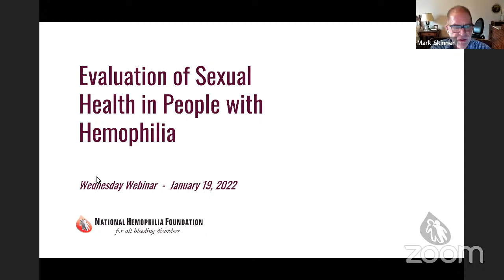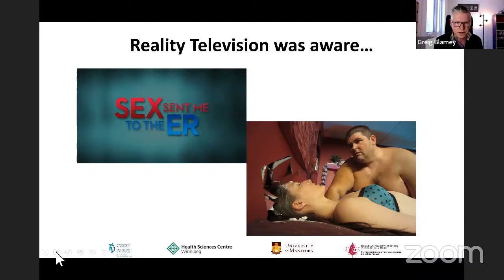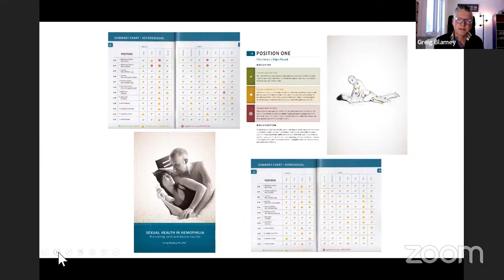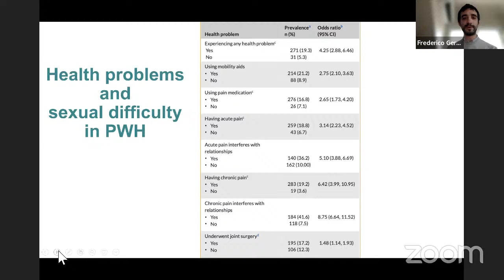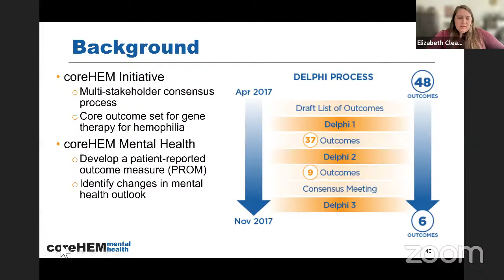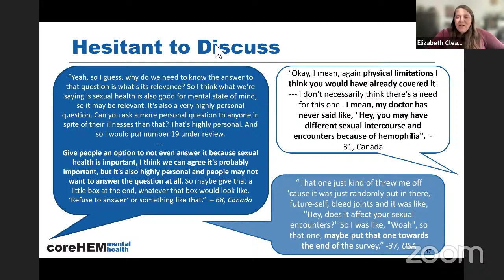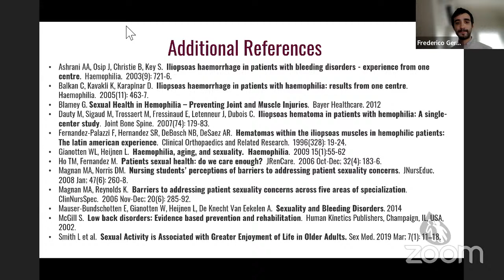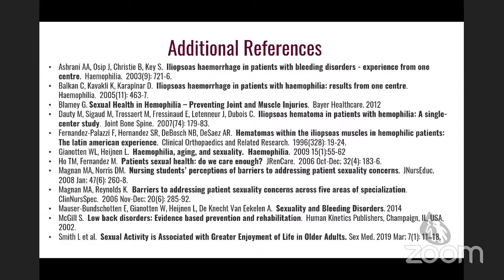Evaluation of Sexual Health in People with Hemophilia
Speaker(s): Mark Skinner, Dr. Federico Germini, Dr. Greig Blamey

NHF's Wednesday Webinars are a free education series open to providers and community members. Register to attend and learn about the latest in research, breakthrough developments, and more.